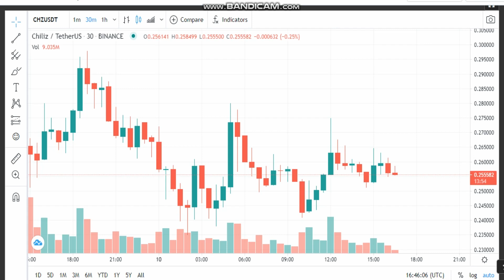10-3-Chiliz (CHZ) News -Analysis Today-CHZ Price chart.CHZ Latest Price -CHZ Trading Prices